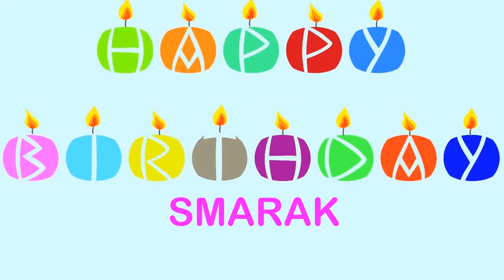Smarak Wishes & Mensajes77 - Happy Birthday